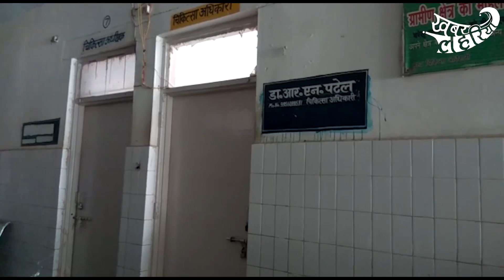स्वास्थ्य केंद्र में डॉक्टर नहीं, मरीज़ कहां जाएं, बांदा के बबेरू में